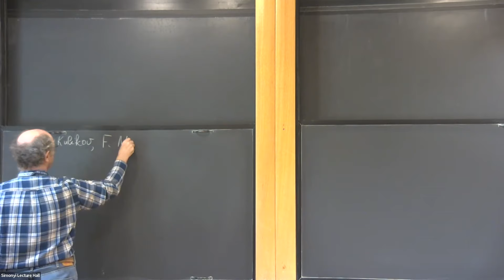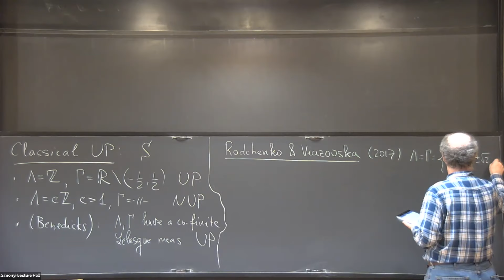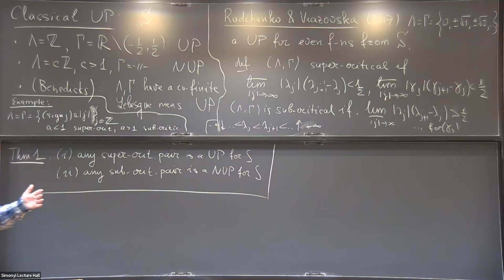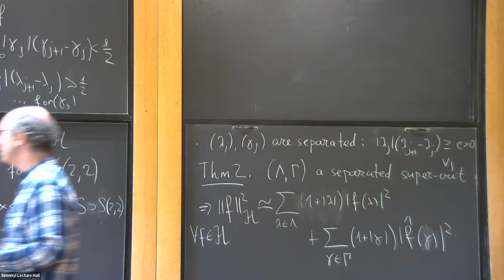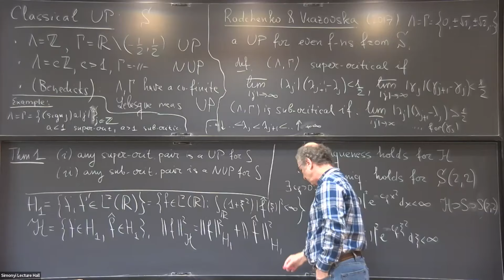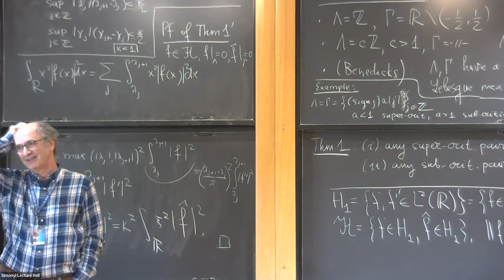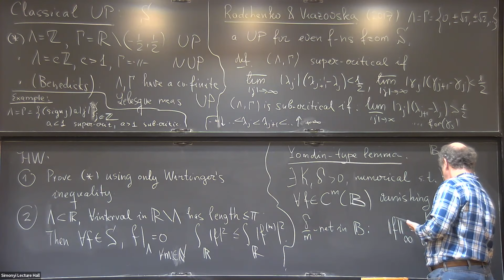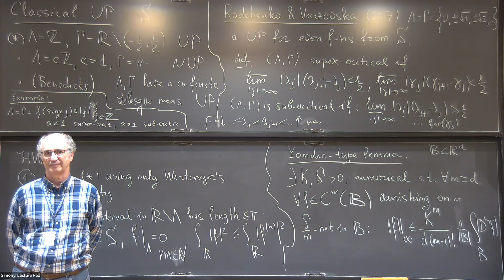Fourier Uniqueness and Nonuniqueness Pairs - Mikhail Sodin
Members' Colloquium

Topic: Fourier Uniqueness and Nonuniqueness Pairs
Speaker: Mikhail Sodin
Date: October 16, 2023

Motivated by a discovery by Radchenko and Viazovska and by a work by Ramos and Sousa, we find conditions sufficient for a pair of discrete subsets of the real axis to be a uniqueness or a non-uniqueness pair for the Fourier transform. These conditions are not too far from each other. The uniqueness theorem can be upgraded to the frame bound and an interpolation formula, which in turn produce an abundance of Poisson-like formulas (a.k.a. "crystalline measures"). The talk is based on a joint work with A. Kulikov and F. Nazarov